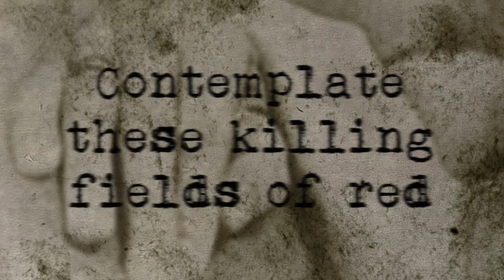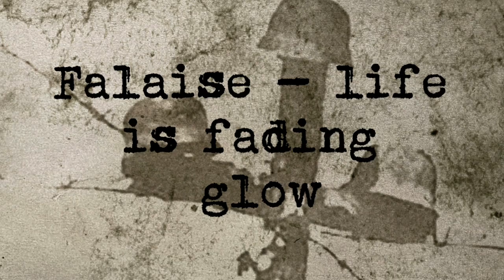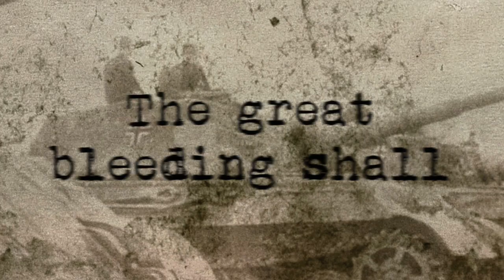Marduk - Falaise: Cauldron of Blood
Marduk  - Frontschwein
Helvete Records 2015